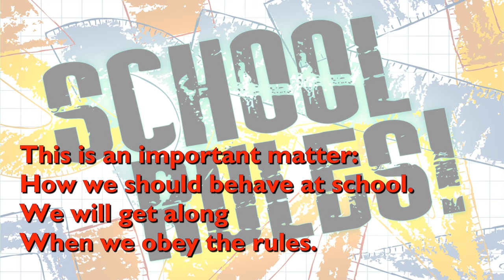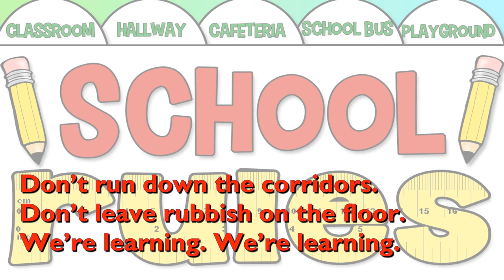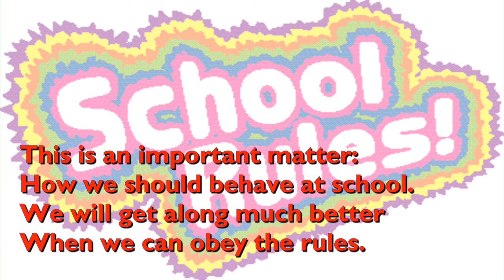School Rules Song [with lyrics]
The 'School Rules Song' was written by Mark and Helen Johnson, publiahed in 1999.

It is performed here by the Out of the Ark choir.